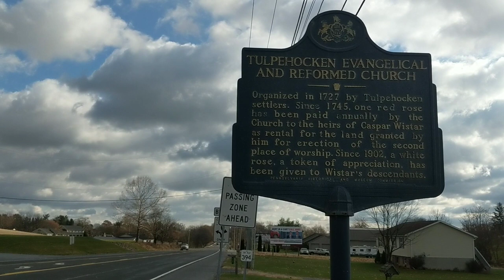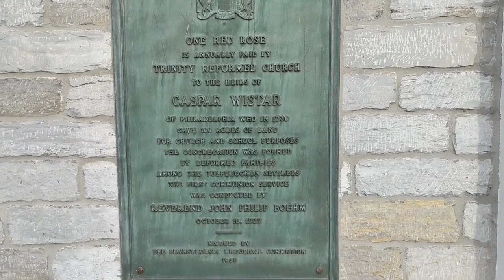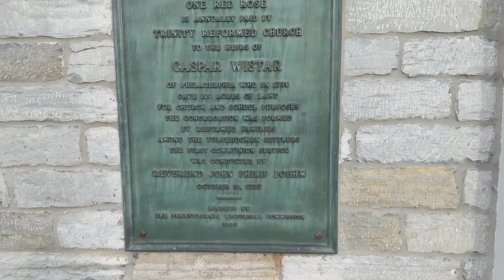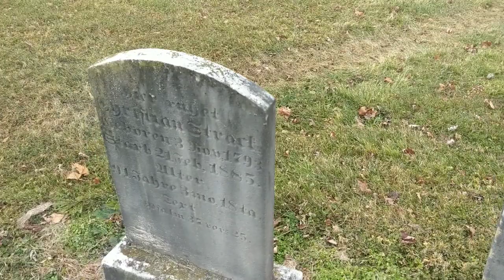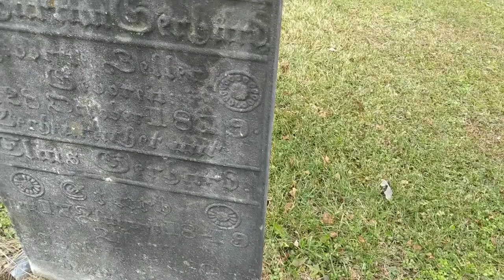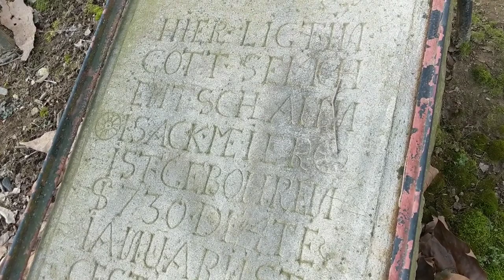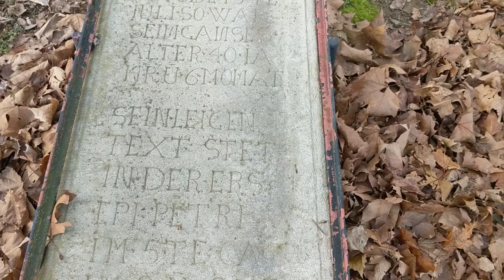Pennsylvania Historical Markers Series - Tulpehocken Reformed Church, a Red Rose Deal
Today we visit Tulpehocken Reformed Church and talk of it's history and visit it's older cemetery for the Pennsylvania Historical Markers Series.